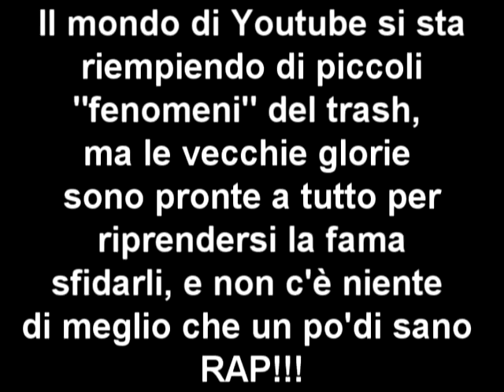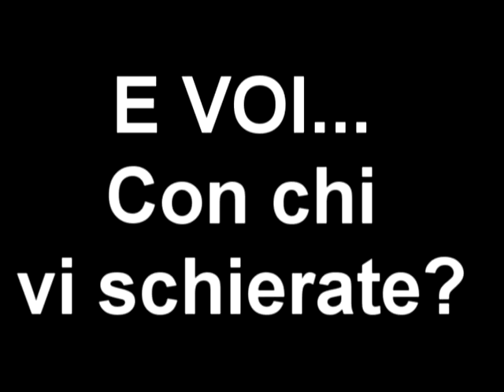Puttiferio Rap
Da una piccola idea, si è trasformato in un grande lavoro dove mi sono molto divertito nel realizzarlo! Alla prossima! :)